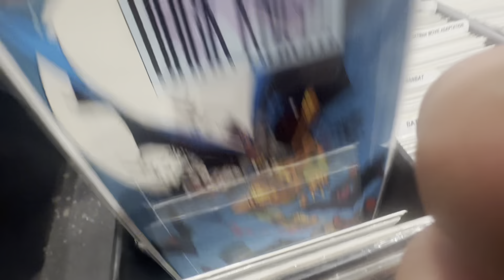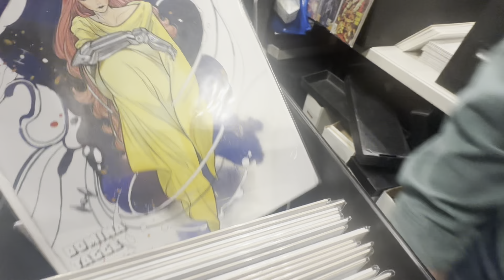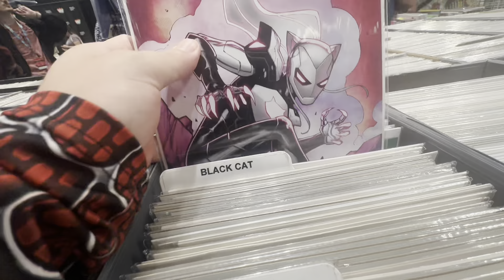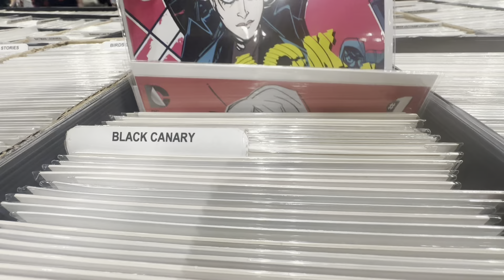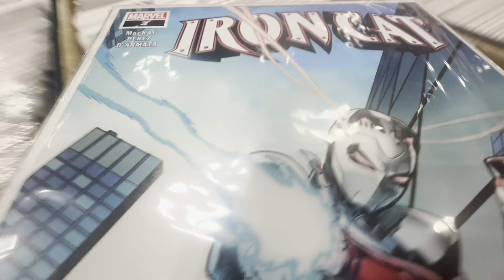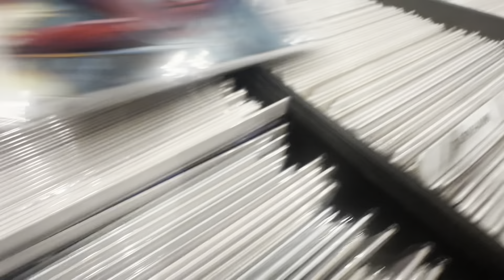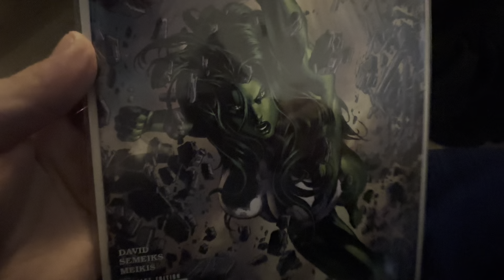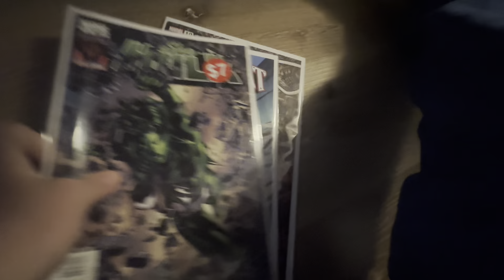COMIC BOOK HUNT AT 2024 NEW YORK COMIC CON